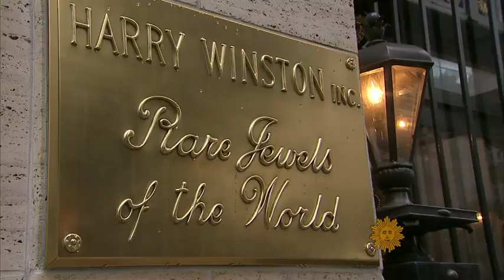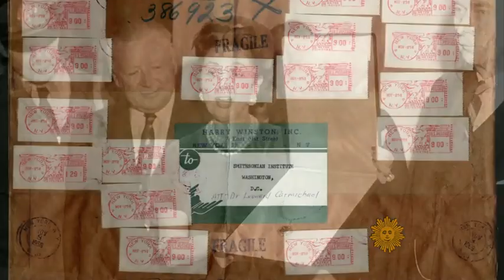Red carpet diamonds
When the stars walk across the Academy Awards red carpet tonight, fashion will be at the forefront of everyone's mind, including the millions of dollars' worth of Harry Winston diamonds that Hollywood's leading ladies will be wearing. Serena Altschul reports.